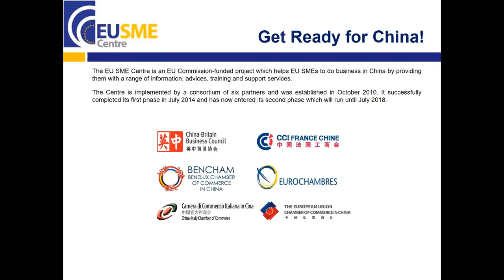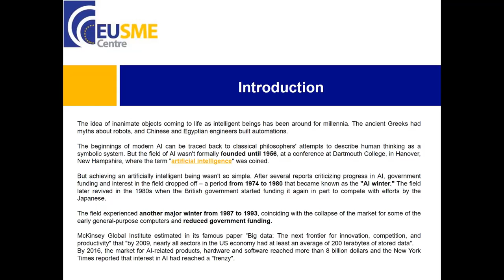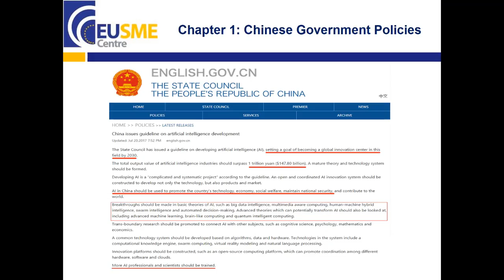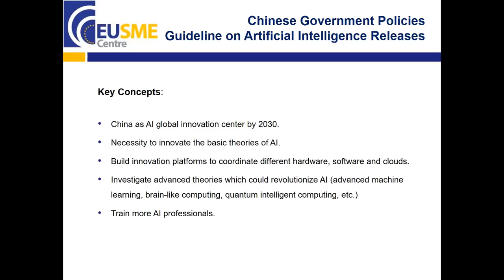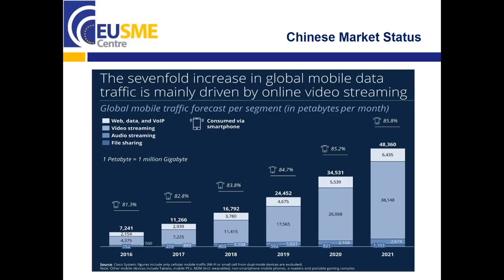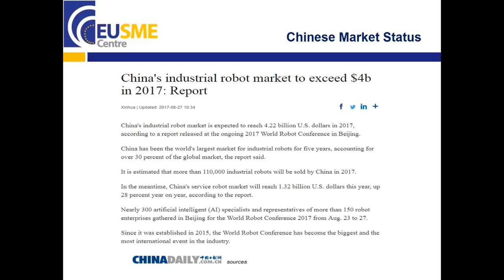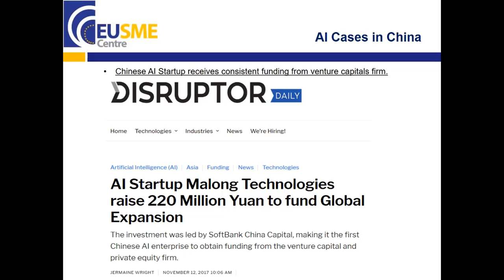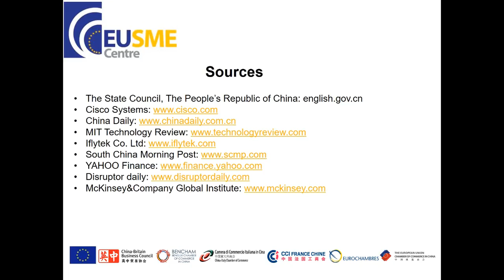Artificial Intelligence China 2030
China has invested heavily in its science and technology innovation, aiming to turn the country to be one of the most innovative economies in the world. It has released a national plan on scientific and technological innovation to guide its activities in this area, a blueprint designed for technological innovation in the framework of the 13th Five-Year Plan (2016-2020).

As evidence, it is shown in recent data that the contribution of technology to its economic growth has increased from 20.9% to 55.3% in 2015.

One notable aspect that the Chinese government has focused on is Artificial Intelligence (AI). In this webinar, you will gain an overview of the Chinese government's plan for developing AI and potential opportunities for European SMEs.

Key Contents
Chinese Government Policies
Chinese Market Status
AI Cases in China
Possibilities for EU SME in AI Industry
Conclusions